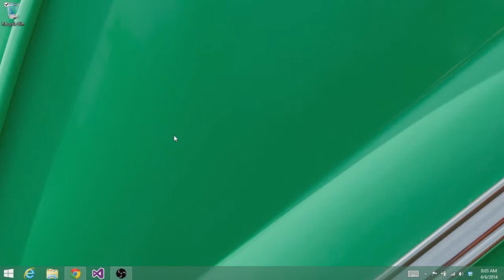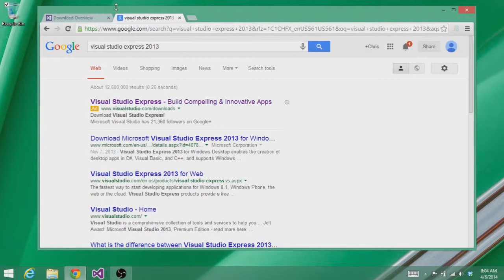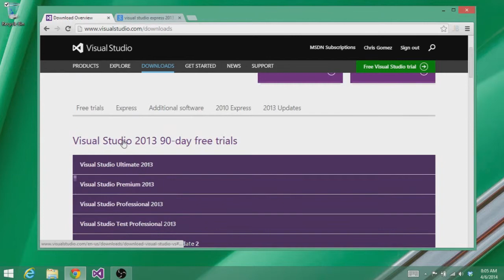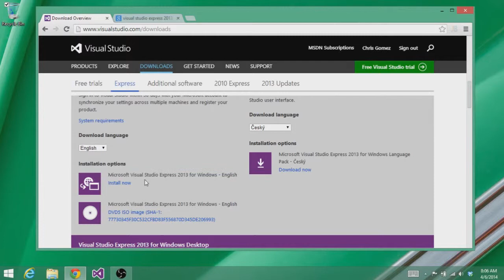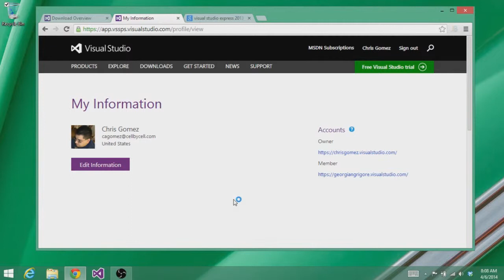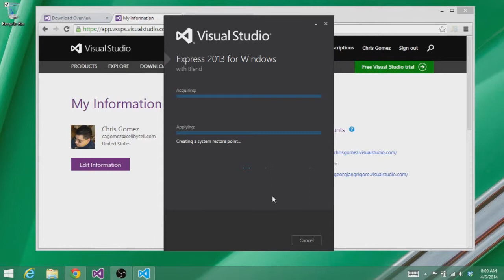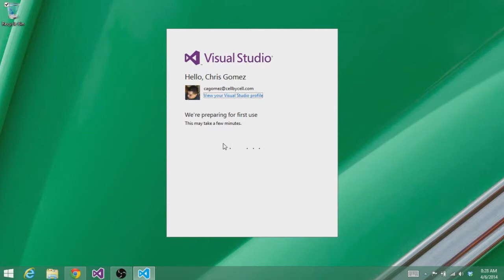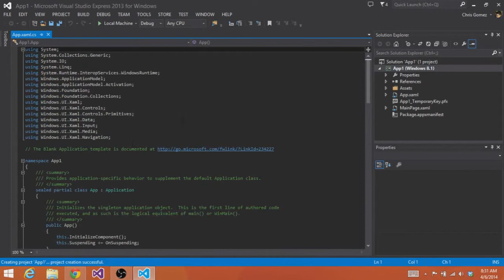How to install Visual Studio Express 2013 for Windows (see update below)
UPDATE: My recommendation is to go install Visual Studio Community if you meet the terms (which is basically small teams making no money... so if you are here because you want to get started learning development skills, PERFECT)

[Previously]
Visual Studio Express has been split into a series of products.  Visual Studio Express 2013 for Windows is to build Windows Store apps.  These are the Modern or "Metro" apps that were introduced in Windows 8.

Don't confuse this with Visual Studio Express 2013 for Web to build web sites and applications and Visual Studio Express 2013 for Windows Desktop to build traditional applications such as Winforms or WPF applications.

Other videos will bring this together with free or inexpensive products to help you self publish your games and app ideas to many different marketplaces.